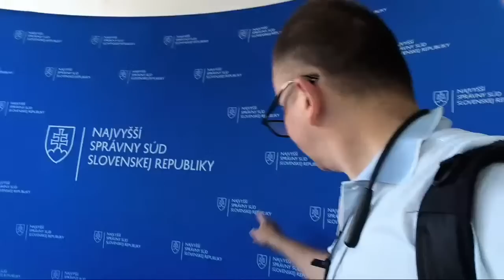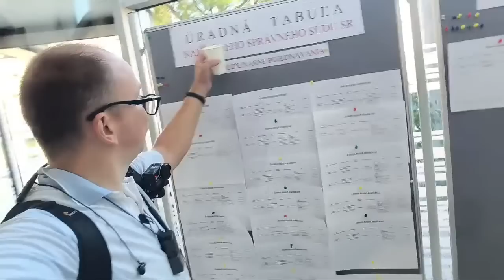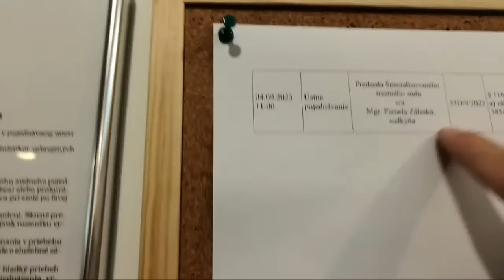Pamela Záleská na lavici obžalovaných. NSSUD rozhodne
ŽIvý prenos zo súdu s disciplinárne obvinenou / obžalovanou sudkyňou Pamelou Záleskou.
Miesto: Bratislava
Osoby:  Pamela Záleská, Martin Daňo
Nakrútené: 4.9.2023
Publikované: 4.9.2023
Séria: Gorila, Megalodon, Slovensko, Slovakia